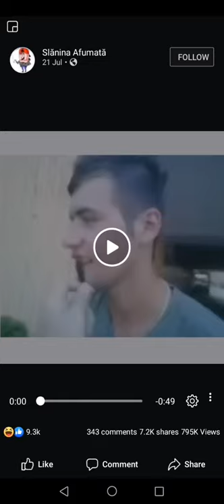Ma numesc Ion Ionel Ionut 😅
Cum va numiti? Ion Ionel Ionut 😅😅😅